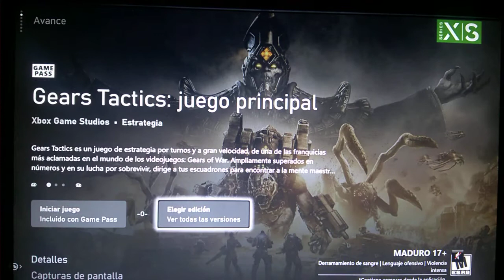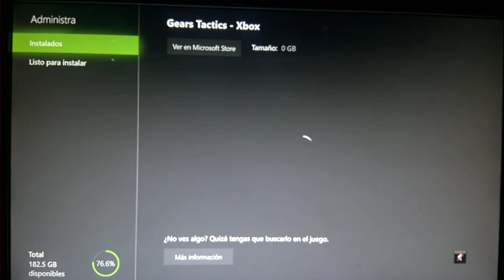Obten ya a Thrashball cole para Gears Tactics...pre descarga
Subscribete vota positivo activa las notificaciones y nos vemos en línea